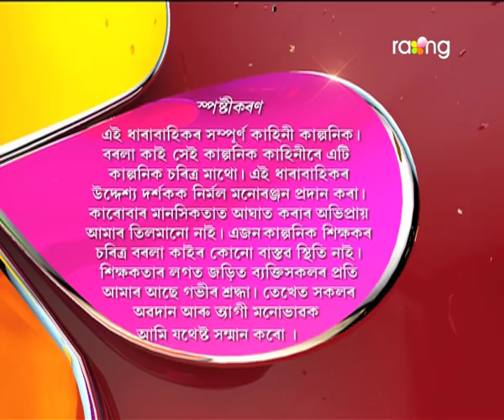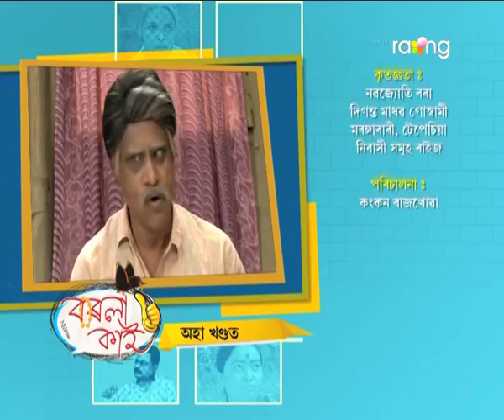Borola Kai - বৰলা কাই | 22nd Nov 2017 | Full Episode | No 807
ৰেখাই বাৰু মণ্ডলক সহজভাৱে ল'ব পাৰিবনে?